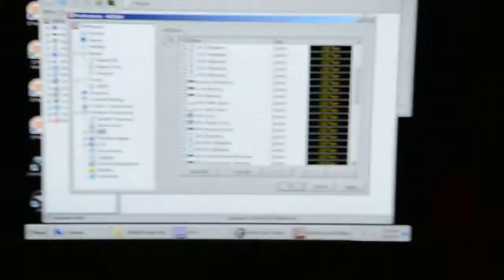G.Skill OC Show @G.Skill Computex booth 2012/06/07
VR Zone中文站所有